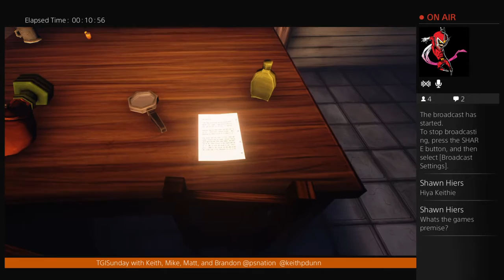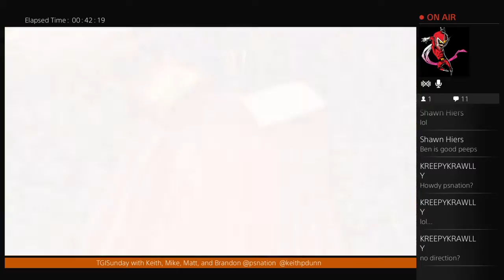TGISunday with Keith Dunn-Fernández Ether One gameplay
Welcome to the Official Youtube channel for the PS Nation podcast.

Join our Forums to meet new people to play with, start gaming nights.

Listen to Glenn and Josh on the podcast every Tuesday.

Foll